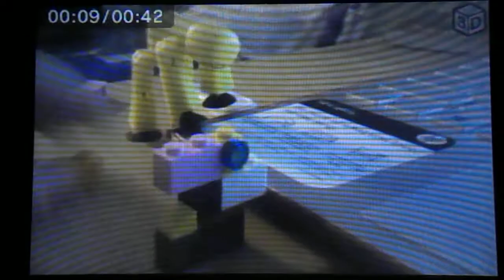Stikbot Fight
I made the description dissapear.

*Description last edited on: 3:16 PM, 12/12/2020*